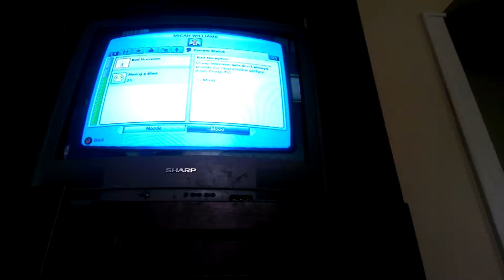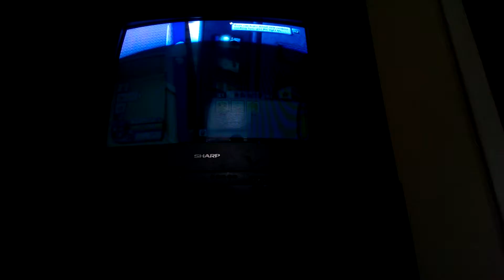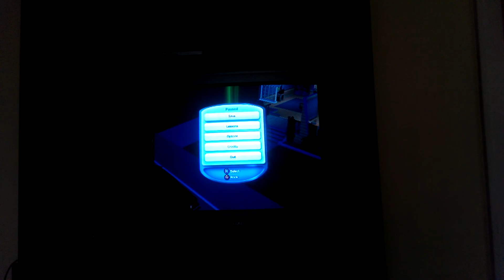Sims3 episode1 A new start remade